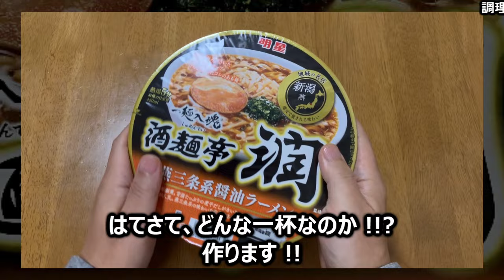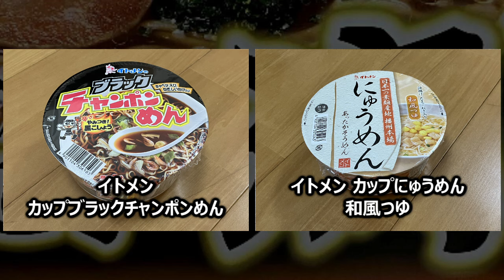明星食品 セブンイレブン限定 明星 地域の名店 酒麺亭潤 燕三条系醤油ラーメン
今回は「明星食品 セブンイレブン限定 明星 地域の名店 酒麺亭潤 燕三条系醤油ラーメン」です。
★この動画で取り上げた商品
製　造：明星食品（東日本明星、埼玉工場）
商品名：明星 地域の名店 酒麺亭潤 燕三条系醤油ラーメン
ブランド：セブン＆アイグループ
種　類：ラーメン
発売日：2024年01月16日
価　格：278円（税別）
コラボ：酒麺亭 潤（しゅめんてい じゅん、新潟県燕市小牧）
ご当地：新潟県（燕市・三条市）　燕三条背脂ラーメン
麺種別：ノンフライめん
内容量：114g（めん75g）
エネルギー：408kcal
たんぱく質：10.8g
脂質：11.1g
炭水化物：66.1g
食塩相当量：7.7g
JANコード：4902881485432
発売地区：セブンイレブン
特徴：
・地域の名店、新潟・燕 地元で愛される味わい
・煮干の旨みがきいたコクのあるスープ
・しっかりとしたコシのある麺
★トーク
・「酒麺亭 潤さんの話」
・まるか食品 セブンイレブン限定 ペヤング ゴルシのペペロン風やきそば【とれたて】
・サンヨー食品 H2Oグループ＆スーパー万代限定 サッポロ一番 中華そば 高安 京都豚骨らーめん【パラレル】
★名店コラボ商品
・ラーメン魁力屋（らーめんかいりきや、京都府京都市左京区一乗寺など）
・人類みな麺類（じんるいみなめんるい、大阪府大阪市淀川区西中島など）
★ご当地めん
・福岡県（福岡市）　博多ラーメン
（７P名店ジャンク一風堂）
・福岡県（福岡市）　ごぼう天うどん
（東洋水産 バリうま ごぼ天うどん）
・京都府（京都市など）　京都ラーメン（背脂チャッチャ系）
（日清 ローソン 魁力屋 京都背脂醤油ラーメン）
・熊本県（熊本市）　熊本ラーメン
（マルちゃん バリうま 熊本風黒とんこつラーメン）
・長崎県（長崎市）　長崎ちゃんぽん
（マルちゃん バリうま 長崎ちゃんぽん）
・和歌山県（和歌山市など）　和歌山ラーメン
（エースコック ご当地の一杯）